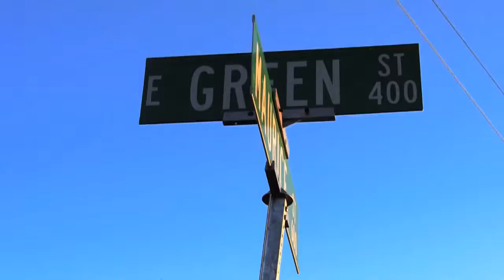Addicted to the Game